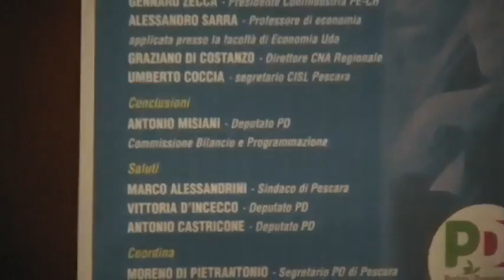3) Riparte l'Italia: Luciano D'Alfonso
Giovedì 19 maggio 2016 ore 18.00
Sala Consiliare Comune di Pescara
Riparte l'Italia: la Legge di Stabilità 2016 quali opportunità tra sviluppo e occupazione.
Moreno Di Pietrantonio
Armando Mancini
Gianluca Fusilli
Vittoria D'Incecco
Gennaro Zecca
Alessandro Sarra
Marco Alessandrini
Graziano Di Costanzo
Umberto Coccia
Antonio Misiani
Luciano D'Alfonso